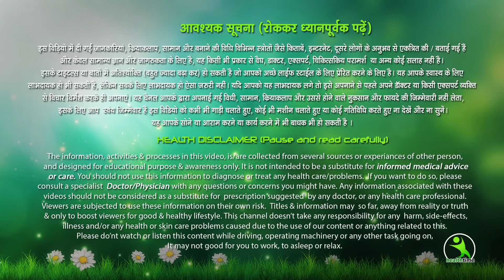चेहरे के काले दाग-धब्बे, झाइयां, निशान, चेचक के दाग गारंटी के साथ जड़ से खत्म करो सिर्फ 3 दिन में।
Pigmentation, झाइयां और चेहरे के काले दाग धब्बों को हमेशा के लिए दूर करें।
चेहरे के काले दाग-धब्बे, झाइयां, निशान, चेचक के दाग गारंटी के साथ जड़ से खत्म करो एक ही रात में |
 चेहरे के दाग धब्बे को हटाकर चेहरे को चाँद जैसा खुबसूरत बनाने का लाखों में एक नुस्खा
In This video you will know Chehre Ka Rang Doodh Jesa Gora Banaye
3 दिनों में चेहरे को गोरा करने के तरीके
तेजी से चेहरे को गोरा बनाने के घरेलू उपाय 3 दिनों में चेहरे को गोरा करने के तरीके तेजी से चेहरे को गोरा बनाने के घरेलू उपाय 3 दिनों में चेहरे को गोरा करने के तरीके
मिनट में गोरा होने के घरेलू उपाय
Chehre Ka Rang Doodh Jesa Gora Banaye
3Din Me Gora Hone Ka Tarika
सावले चेहरे को चमकदार और गोरा बनाने
नमक और चीनी से चेहरे को चाँद जैसा खुबसूरत बनाने का जबरदस्त घरेलु नुस्खा//लाखों में एक घरेलु नुस्खा
नमक और चीनी से चेहरे को चाँद जैसा खुबसूरत बनाने का //लाखों में एक घरेलु नुस्खा
लाखों में एक घरेलु नुस्खा ,
नमक और चीनी से ,
झाइयां और चेहरे के काले दाग धब्बों को हमेशा के लिए दूर करें। ,
pigmentation treatment on face ,
pigmentation during pregnancy ,
pigmentation during pregnancy home remedy ,
pigmentation dur karne ke upay ,
pigmentation removal ,
skin whitening ,
fairness tips ,
chehre ke daag dhabbe hatane ke liye ,
chehre ke daag dhabbe hatane ke liye hindi ,
चेहरे के दाग हटाने के उपाय ,
multani mitti face pack ,
multani mitti face pack for oily skin ,
desi nuskhe for face ,
namak se chehre ki sundarta ,
namak se chehre ke fayde ,
namak se daag hataye ,
namak se chehra saaf karna ,